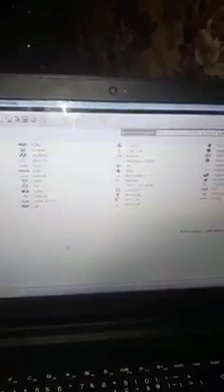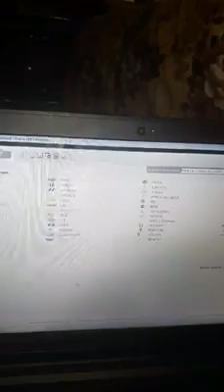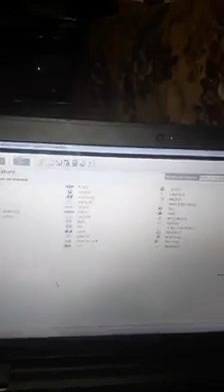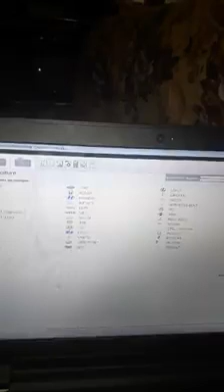توضيح عن إختلاف بين الإحتراق و الإنفجار بين المحركين البنزين و الديزل